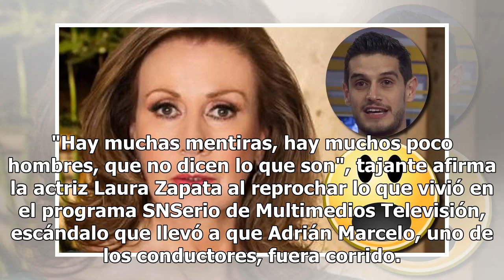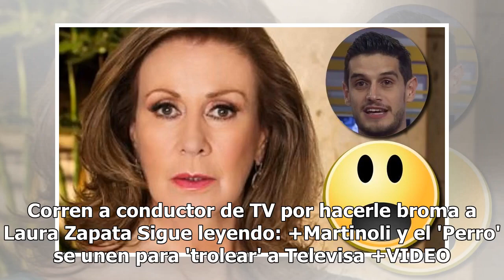VIDEO. Laura Zapata revela su verdad y despotrica contra conductores y productor de televisión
"Hay muchas mentiras, hay muchos poco hombres, que no dicen lo que son", tajante afirma la actriz Laura Zapata al reprochar lo que vivió en el programa SNSerio de Multimedios Televisión, escándalo que llevó a que Adrián Marcelo, uno de los conductores, fuera corrido. En entrevista con Ventaneando, L...